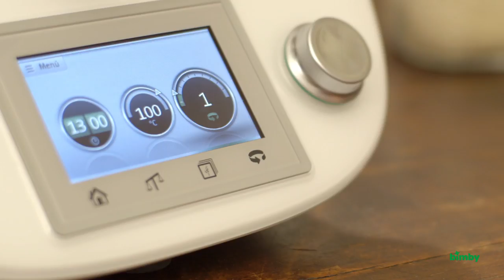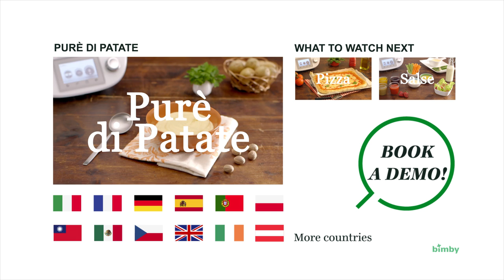Bimby ® TM5 - Risotto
Preparare un Risotto cremoso al Parmigiano è facile e veloce con il nuovo Bimby ® TM5. Ci vogliono meno di 20 minuti per preparare questo delizioso piatto, adatto a tutti i gusti.

Grazie al sistema di controllo integrato della temperatura, il riso sarà cotto perfettamente esaltando tutti i sapori di questo delizioso piatto.